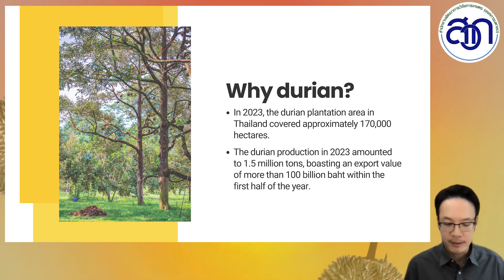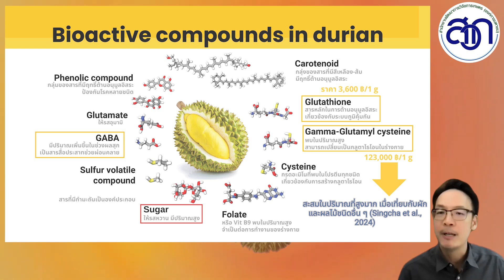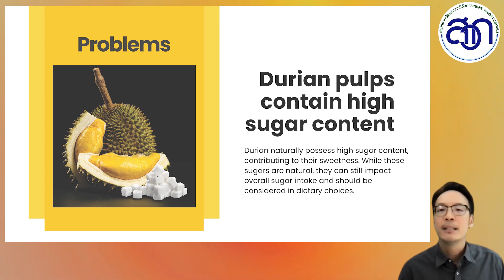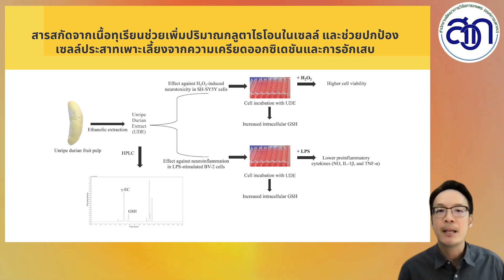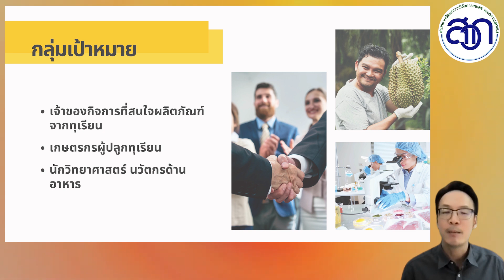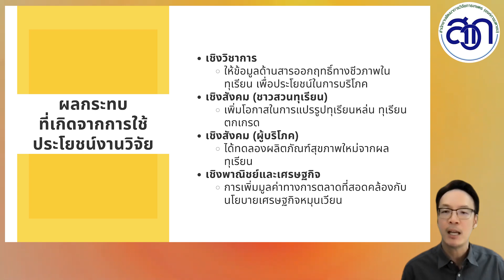กลยุทธ์เชิงเศรษฐกิจหมุนเวียนสู่การพัฒนาผลิตภัณฑ์มูลค่าสูงต่าง ๆ จากผลทุเรียน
โครงการ : กลยุทธ์เชิงเศรษฐกิจหมุนเวียนสู่การพัฒนาผลิตภัณฑ์มูลค่าสูงต่าง ๆ จากผลทุเรียน